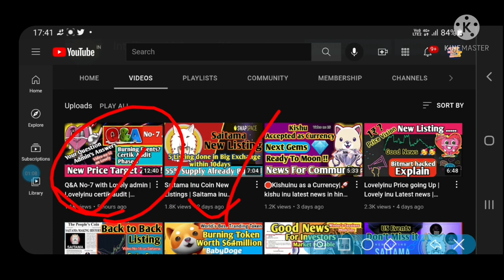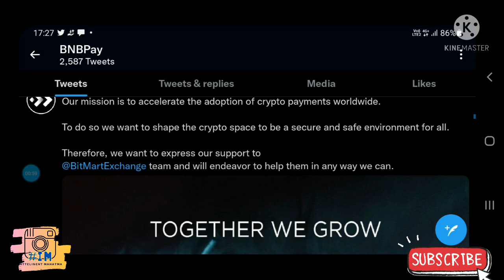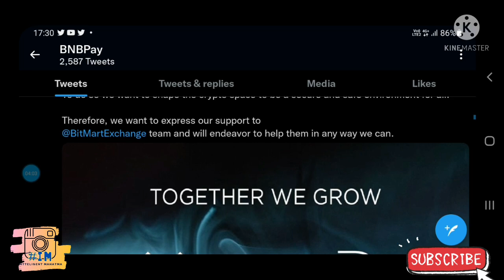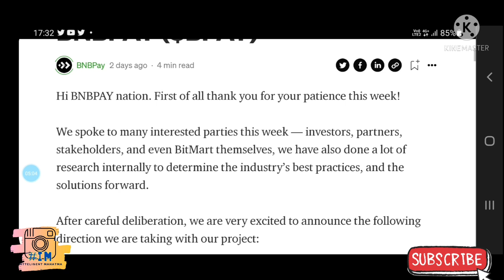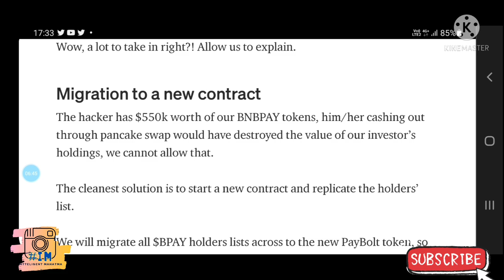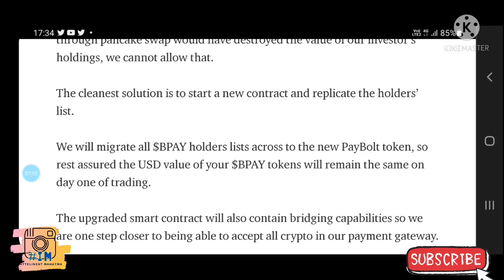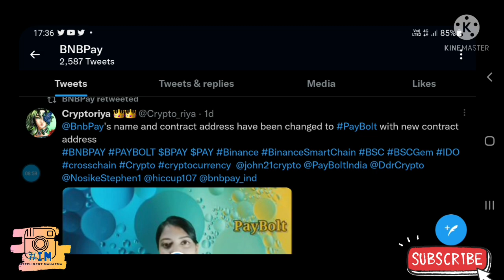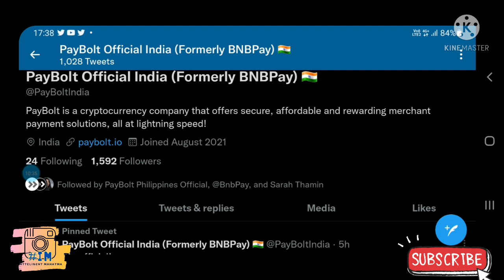$BNBPay migration to PayBolt | What is PayBolt | PayBolt contract address | Cryptocurrency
PayBolt Official India (Formerly BNBPay) Flag of India
BNBPay is now 𝐏𝐚𝐲𝐁𝐨𝐥𝐭! We will be moving our current Telegram group from BNBPay to PayBolt.

paybolt $PAY

1-Hotbit – Reference link – 2232526.
2-Wazirx (download wazirx for more Easy enter face and more reliable Indian crypto exchange)
3-Bitmart- nt7k8j

BNBPAY Future coin | Big News of BNBpay token | How to buy BNBPAY | BNBPay price prediction
Why BNBPay 10k new cutomer use it | BNBPay Token Review in Details | How to buy BNBpay token

IM_intteligent_mahatama